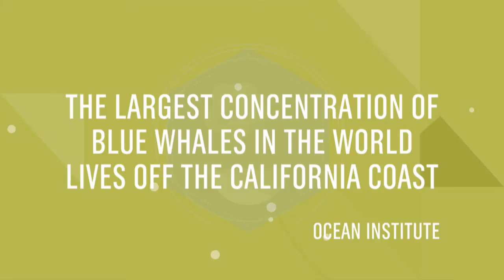Blue Whales in Danger | SoCal Connected | KCET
Blue whales are the largest and most beautiful creatures to inhabit the earth. But in recent years, these marine mammals have been spotted closer to shore, putting them at risk for deadly container ship collisions in Southern California.

Kera Mathes, a biologist at the Aquarium of the Pacific in Long Beach, explained that there has been a significant shift in krill, shrimp-like creatures that whales feed on in the last 10 years. This shift -- in addition to the increase of container ships moving to and from the ports of Los Angeles and Long Beach -- create a dangerous environment for whales.

According to the National Oceanic and Atmospheric Administration, 61 whales have collided with ships off the coast of California in the past 10 years.

What can be done to protect these magnificent marine mammals? Why are so many whales popping up near the shore? Find out in this segment of "SoCal Connected."